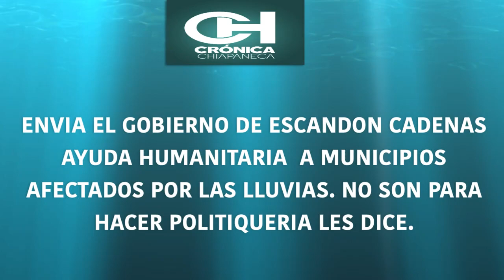GOBERNADOR DE CHIAPAS ENVIA APOYOS A DAMNIFICADOS POR LAS LLUVIAS.